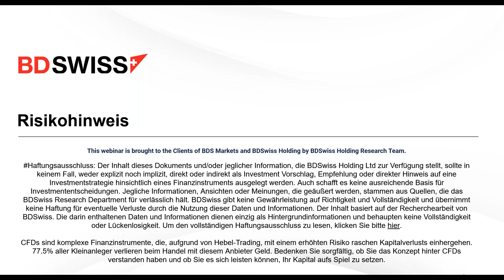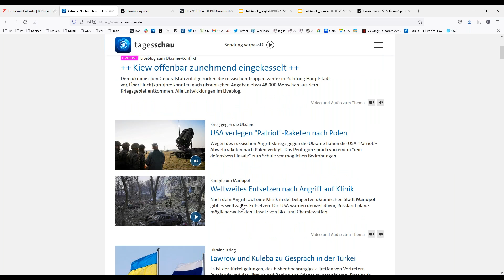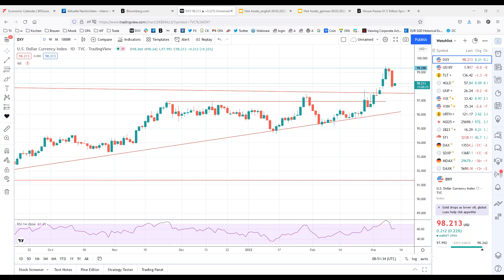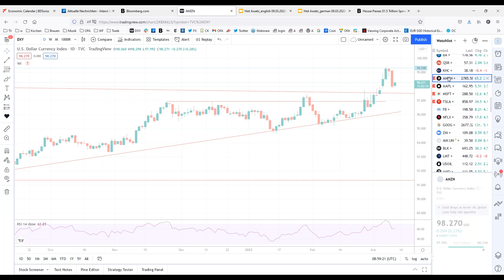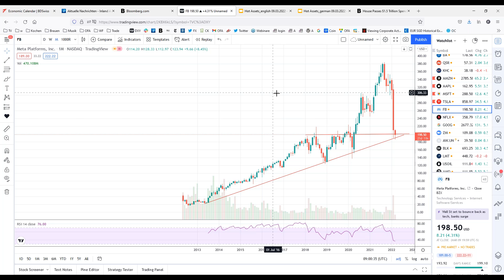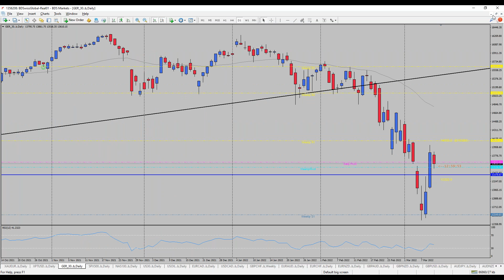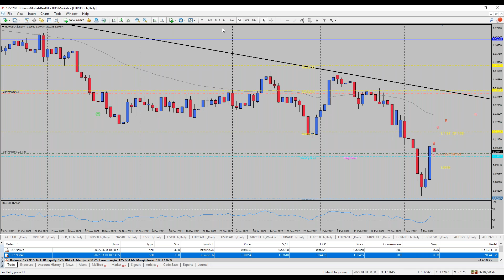Oil Rally verliert Dampf | BDSwiss Frühstücksbörse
-Ölmärkte
Nach mehreren Tagen starker Gewinne verloren die Ölpreise gestern etwas an Fahrt, nachdem eine Erklärung der OPEC bestätigte, dass das Kartell bereit wäre, seine Produktion zu erhöhen, um das Angebot auf den Märkten ohne die Unterstützung Russlands anzukurbeln. Die Vereinigten Arabischen Emirate erklärten auch, dass sie ihre Mitglieder auffordern würden, die Ausstoßmenge zu erhöhen, was zuvor auch von ihrem Energieminister Suhail Al-Mazrouei bestätigt worden war. Seitdem hat sich der Ölpreis um das Niveau von 107,00 USD stabilisiert und könnte langfristig sogar einer Trendwende folgen, insbesondere auf den Monatscharts.

-US-Haushalt
In den USA hat das Repräsentantenhaus ein lang aufgeschobenes Ausgabengesetz verabschiedet, das die Regierung während des verbleibenden Geschäftsjahres am Laufen halten wird. Das Finanzierungspaket im Wert von 1,5 Billionen US-Dollar wird auch einen Betrag von 13,6 Milliarden US-Dollar als Nothilfe für den Krieg in der Ukraine enthalten. Darüber hinaus ist es den Republikanern gelungen, ihre Ausgaben für Militärausgaben zu erhöhen, die sich in diesem Jahr auf etwa 744 Milliarden US-Dollar belaufen werden.

-Marktgespräch
Die Rentenmärkte erfahren weiterhin einen konstanten Mittelabfluss, der die Zinsen wieder nach oben drückt. Die 10-jährigen US-Renditen werden derzeit um 1,95 % gehandelt – etwas, das gegen Ende dieser Woche zu einer Rückkehr des jüngsten Trends führen könnte. Im Allgemeinen haben die Aktienmärkte gestern ebenfalls an Dynamik gewonnen, aber die Gewinne könnten begrenzt sein, da sich die Kurse den jüngsten Widerstandsniveaus nähern. Da die Risikostimmung kurzfristig leicht positiv wird, steigen auch Währungen wie PLN, HUF und CZK leicht, wobei nur die TRY an Schwung verliert. Der US-Dollar könnte seinen Abwärtstrend für den Tag fortsetzen, da der USD-Index den jüngsten Widerstandsbereich weiterhin ablehnt.

*Risikohinweis: Ihr Kapital ist in Gefahr. Die AGB gelten.